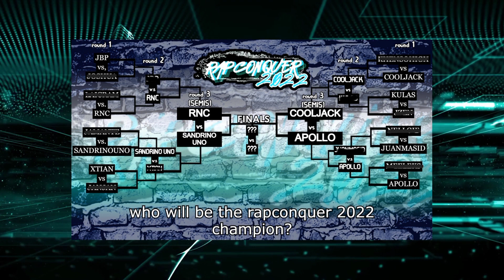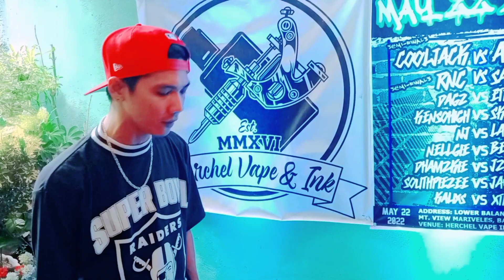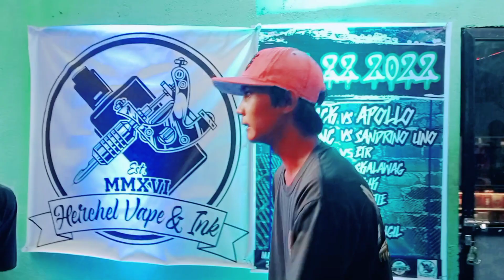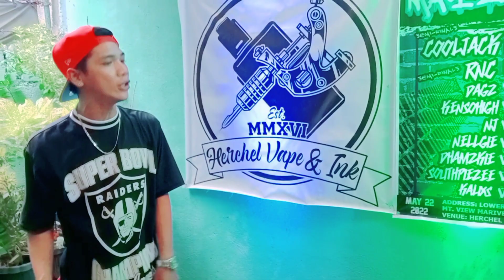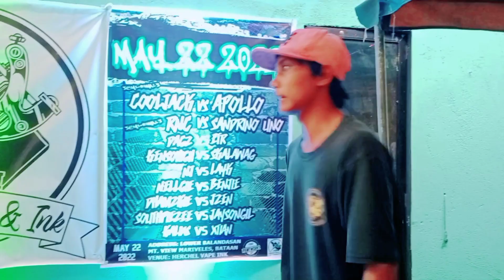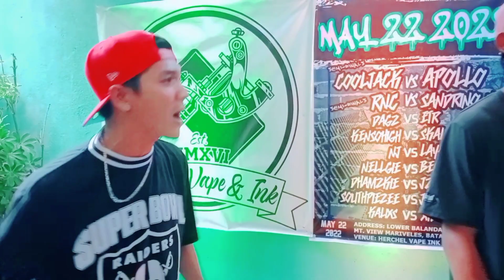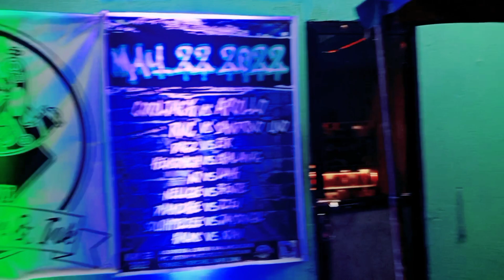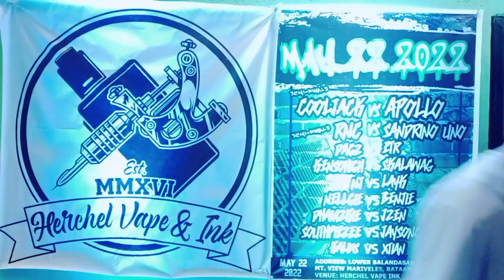NJ vs LAICRAM